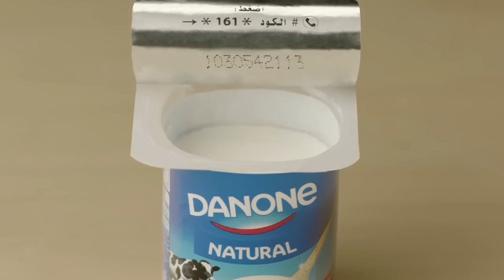Danone علشان الستات تقول كل إللي نفسها فيه - الفائدة بقت فائدتين مع دانون واورنج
تحت كل غطا زبادي دانون زودنا 10 دقائق مجاناً من اورنج  - الفائدة فائدتين صحة ودقائق